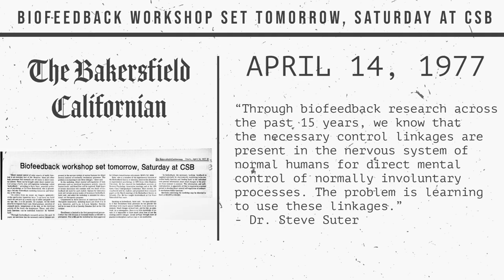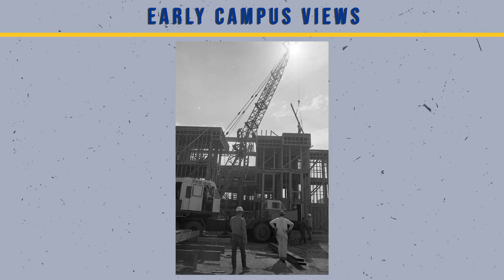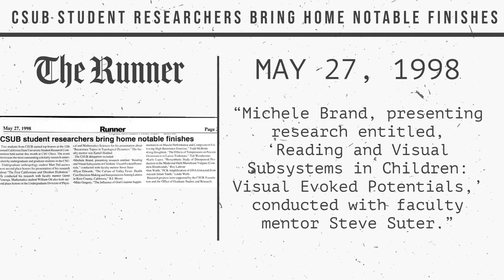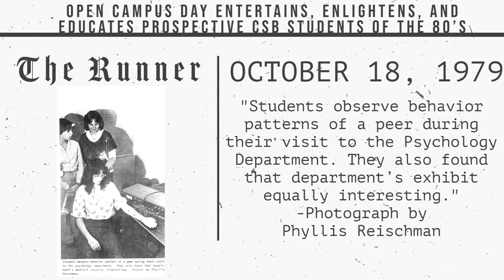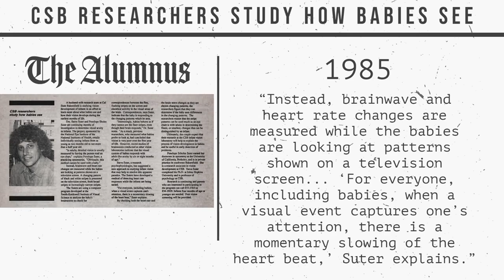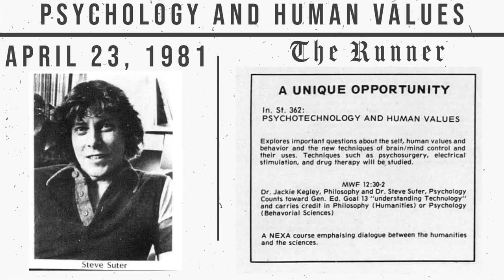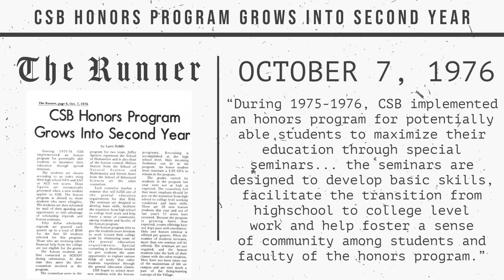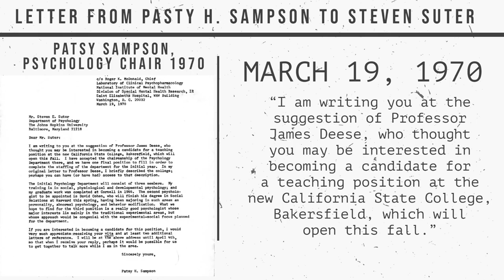FHOF 2021 Dr. Jackie Kegley Introduces Dr. Steve Suter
Dr. Suter was a founding professor of Psychology, along with many other roles at California State Unversity, Bakersfield.